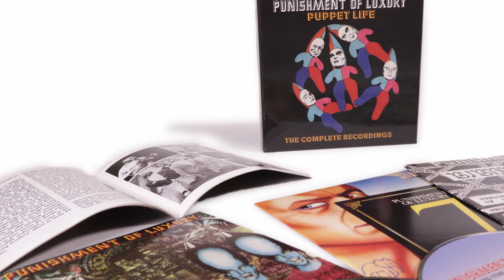Punishment of Luxury: Puppet Life - The Complete Recording [5CD]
We're excited to have this definitive, career-spanning five-CD box set from influential Geordie post-punk band who still play shows to this day!